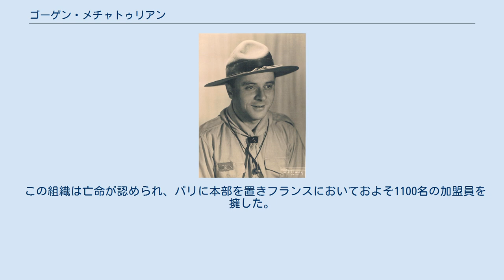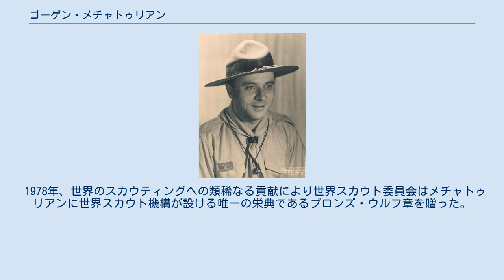ゴーゲン・メチャトゥリアン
ゴーゲン・メチャトゥリアン (アルメニア語:Գուրգէն Մեծատուրեան、1908年7月10日 - 1996年12月27日) はアルメニアのスカウティング指導者。
フランスに本部を持つ亡命アルメニア人のスカウティング組織であるHaï Ariの創設者。
 アルメニアにおけるスカウティングは1912年に創始され、後に1915年から1916年の虐殺とロシア革命による難民の間で発展したため、その点からアルメニアのスカウティングは亡命から始まったともいわれる。
 Haï Ari (フランス語： Association des Scouts Armeniens、アルメニア人スカウト連盟) は1928年から1997年にかけて世界スカウト機構に加盟していた。
 この組織は亡命が認められ、パリに本部を置きフランスにおいておよそ1100名の加盟員を擁した。
 1929年、国際スカウティング運動の中でフランスに本部を置くHaï Ari,が承認された。
 彼らは自らの領土的基盤を持たなかったものの、例外として世界スカウト機構と世界スカウト機構ヨーロッパ地域の一員とされた。
 1978年、世界のスカウティングへの類稀なる貢献により世界スカウト委員会はメチャトゥリアンに世界スカウト機構が設ける唯一の栄典であるブロンズ・ウルフ章を贈った。